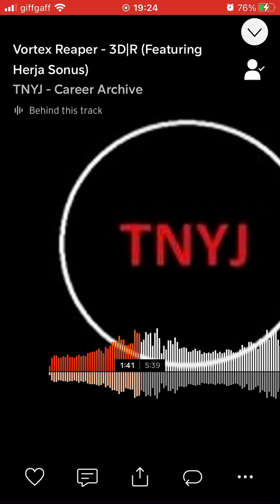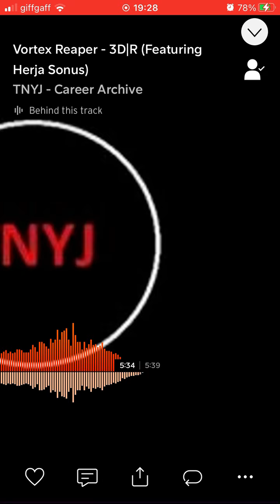Vortex Reaper - 3D|R (Featuring Herja Sonus)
Title: 3D|R (Featuring Herja Sonus).

Artist/alias: Vortex Reaper.

Alias featured: Herja Sonus.

Genre: Experimental.

Extra genre: Drone.

Date created: 14/11/22.

Info: The final collaboration before my 18th birthday. Uses DTMF Tones.

- TNYJ